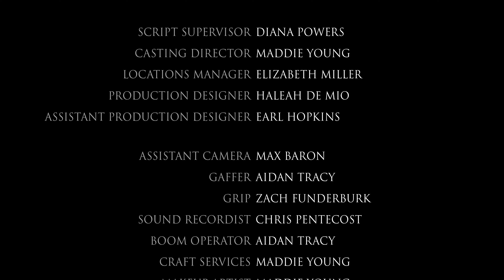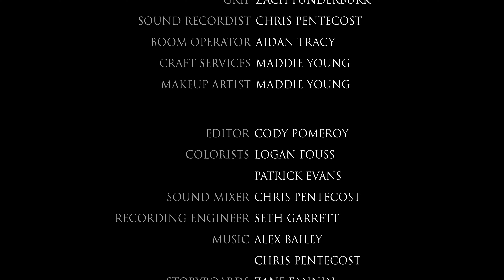A Park Bench - Short Film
A couple finds their relationship tested when one wishes to move away from their childhood home and the other receives an offer that keeps them there.

This film was produced by the Summer of 2018's OHIO-In-LA Program. This program is part of Ohio University's School of Media Arts and Studies in the Scripps College of Communication.

Directed and Written By: Iggy (Ian) Cossman
Produced By: Kyle Kenke, Elizabeth Miller
Executive Producers: Roger Cooper, Matthew Willets
Assistant Director: Cody Pomeroy
Director of Photography: Logan Fouss

Cast:
Graham: Aaron Kuban
Autumn: Zoė Simpson
Extras: Chris Pentecost, Earl Hopkins

Crew:
Script Supervisor: Diana Powers
Casting Director: Maddie Young
Locations Manager: Elizabeth Miller
Production Designer: Haleah De Mio
Assistant Production Designer: Earl Hopkins

Assistant Camera: Max Baron
Gaffer: Aidan Tracy
Grip: Zach Funderburk
Sound Recordist: Chris Pentecost
Boom Operator: Aidan Tracy
Craft Services: Maddie Young
Makeup Artist: Maddie Young

Editor: Cody Pomeroy
Colorists: Logan Fouss, Patrick Evans
Sound Mixer: Chris Pentecost
Recording Engineer: Seth Garrett
Storyboards: Zane Fannin
Titles Artist: Cody Pomeroy

Special Thanks:
Josh Warrin
Esho Sound
Aether Films
Patrick Evans
Brian Clark - RED Studios
EVS - Gear for Filmmakers